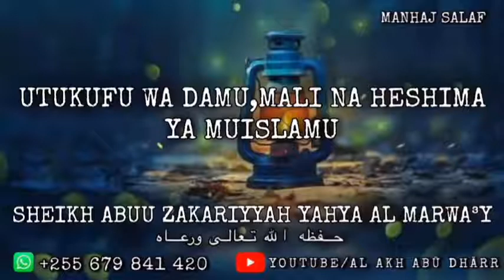Utukufu Wa Damu ,Mali Na Heshima Ya Muislamu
Sheikh Abuu Zakariyyah Yahya Al Marwa³y حفظه الله تعالى ورعاه

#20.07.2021